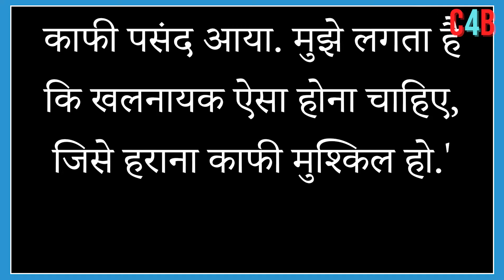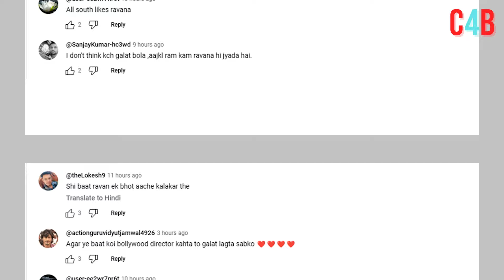Bahubali Director SS Rajamouli believes in Ravana and not Shri Ram ?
SS Rajamouli believes in Ravana and not Shri Ram! The public was stunned by the statement of Baahubali director!